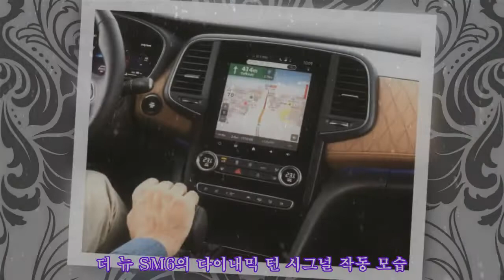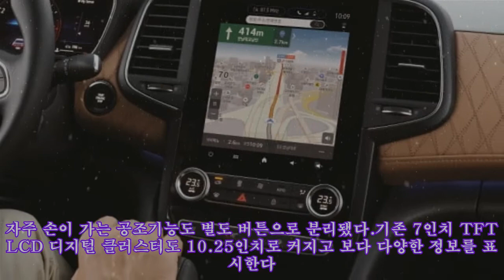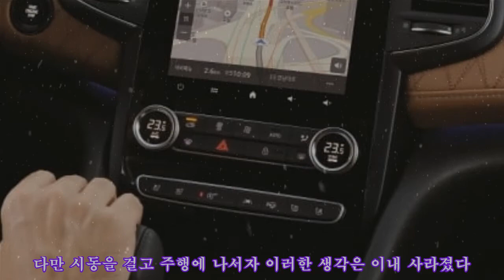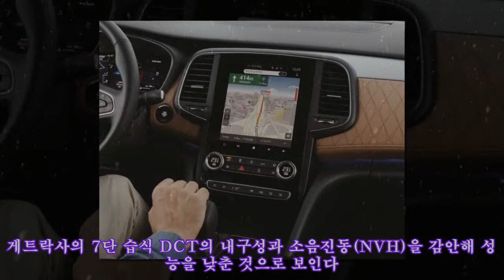'신형 SM6' 바뀐 게 없다고?… 앉아보면 안다 [신차털기]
'신형 SM6' 바뀐 게 없다고?… 앉아보면 안다 [신차털기] 르노삼성이 4년 만에 선보인 부분변경 모델 더 뉴 SM6. 사진=오세성 한경닷컴 기자 "달라진게 없는데 뭐가 변했다는거지?"르노삼성이 지난 7월 출시한 더 뉴 SM6를 처음 보고 든 생각이다. 하